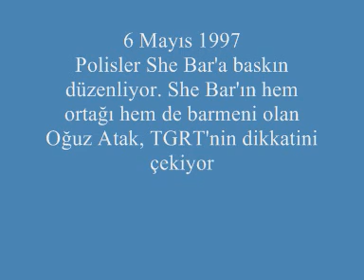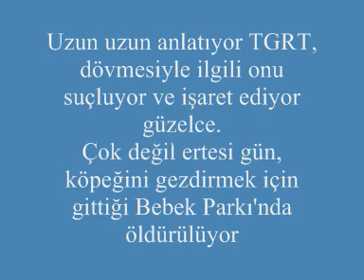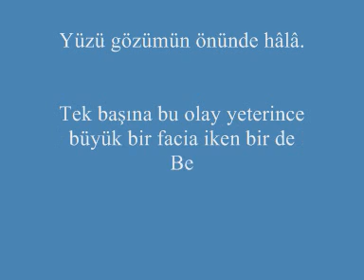Yusuf Ter Şiir MANŞET Yorumlayan Ozan Güner kaymak.wmv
Yusuf Ter Şiir MANŞET
Yorumlayan Ozan Güner kaymak